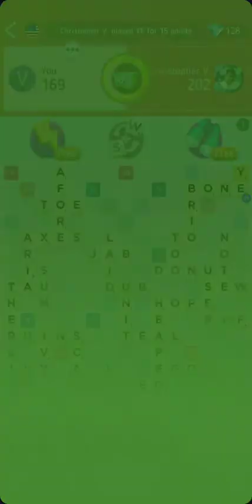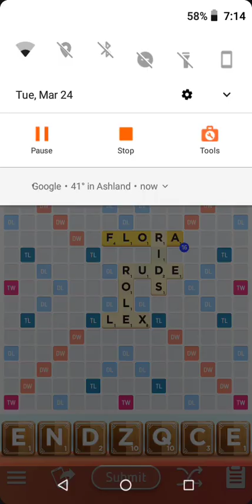SCRABBLE GO Gameplay | GigDjinn Post Dud Gaming Surfer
Playing many players at once